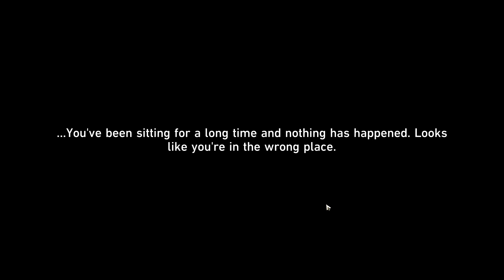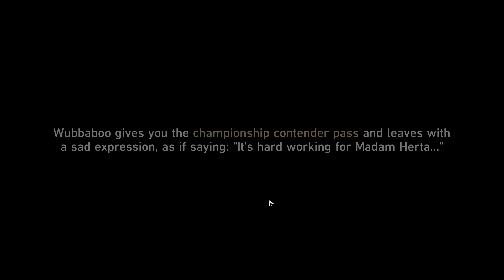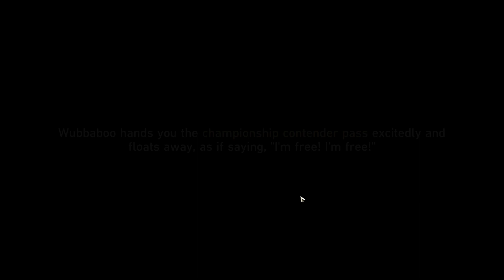Find the next access pass according to the Treasure Map Honkai Star Rail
Find the next access pass according to the Treasure Map Honkai Star Rail All 3/3 video. All 3/3 Find the next access pass according to the Treasure Map Honkai Star Rail guide & locations. Here you can see where to find Find the next access pass according to the Treasure Map Honkai Star Rail
00:00 1 Find the next access pass according to the Treasure Map
02:01 2 Find the next access pass according to the Treasure Map
03:54 3 Find the next access pass according to the Treasure Map